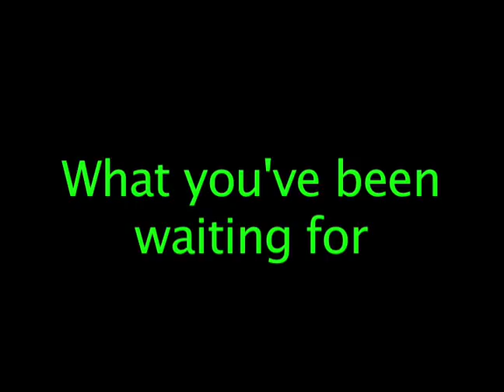Camp Hill Video Trailer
Fish Camp 2009 Session E Green Camp HILL!